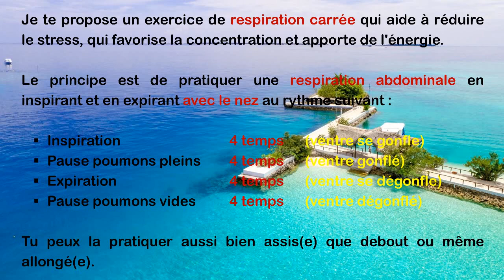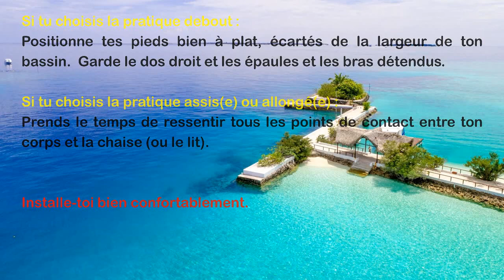RESPIRATION CARREE 4 4 4 4 - Musique 432 Hz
Retrouve ton calme en apaisant ton corps et ton esprit grâce à la respiration carrée ! Quand tu te sens débordé(e), dépassé(e) et submergé(e) par le stress, prendre le temps de souffler devient essentiel. En reprenant le contrôle de ta respiration, tu remettras les pendules à l'heure et trouveras un nouvel équilibre. La respiration consciente, contrairement à la respiration inconsciente et automatique, te permet de maîtriser ton état intérieur au lieu de le subir.

Outils et techniques de développement :

personnel
émotionnel
et spirituel.

Séance de respirations carrée sur fond de plages paradisiaques.

CHAPITRES DE LA VIDÉO :

0:00 – Explications
1:12 – Début de la séance